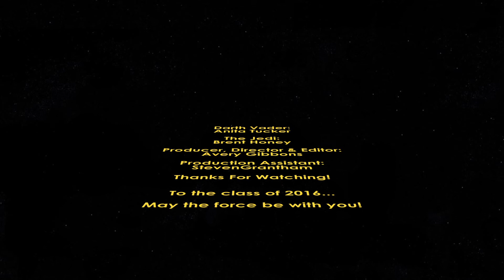Hawk Wars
Produced, edited and directed by South Side senior Avery Gibbons